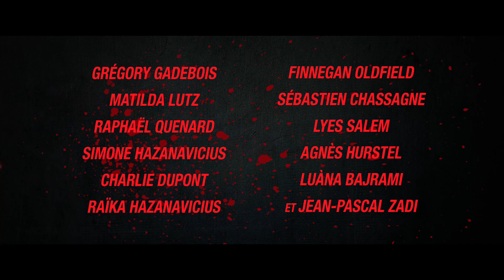Final Cut / Coupez ! (2022) - Teaser 1 (English Subs)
Directed by : Michel Hazanavicius
Produced by : Getaway Films, La Classe Américaine
French release: 17/05/2022
With the support of the Creative Europe Programme - MEDIA of the European Union

In a disused factory, a Z-grade horror film shoot is in full swing. Jaded technicians, uninvolved actors… only the director seems to possess the necessary energy to give life to this umpteenth low-budget zombie movie. During the preparation of a particularly difficult shot, filming is disrupted by an eruption of the real living dead. In front of the camera, everything looks more-or-less normal. Behind it, the crew is freewheeling to save the film while following their one and only watchword: DON’T CUT!